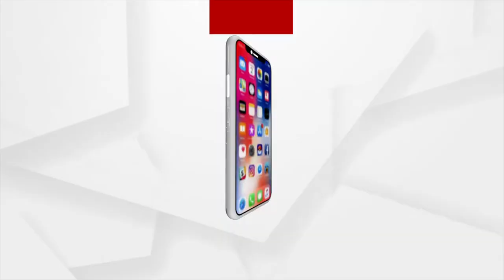ମୋ କାଳିଆ କାହ୍ନୁ..ଘନ ଘନ କରି ବଜାଏ ବେଣୁ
ପୁରୀରେ ରହି ହବିଷ ବ୍ରତ ପାଳନ କରୁଛନ୍ତି ଶତାୟୁ ବୃଦ୍ଧା। ଅଣ୍ଟା ନଇଁ ଗଲାଣି ପଛେ ଭକ୍ତି ଆଗରେ ହାର୍ ମାନିଛି ବୟସ. ।